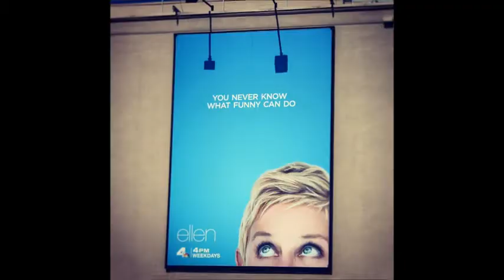Vlog #143 - Ellen's Season 11 Premiere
Purple hair and I care about Ellen Lee DeGeneres!
Just a girl making a vlog every day for one year for Ellen to show her how much I admire her and that I am truly her biggest fan.
Last year, I wrote her a letter every day and after a failed attempt at getting her attention, I'm trying something new!
Credit to my amazing editor Leah LeBlanc for her awesome skillz in making my intro!

I DO NOT OWN THE OPENING ELLEN THEME SONG. I DO NOT OWN THE ELLEN DEGENERES SHOW CLIP. Copyright goes to Warner Bros. Productions and Telepictures ©